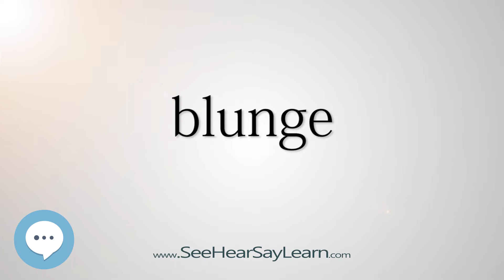blunge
This video is about "blunge".